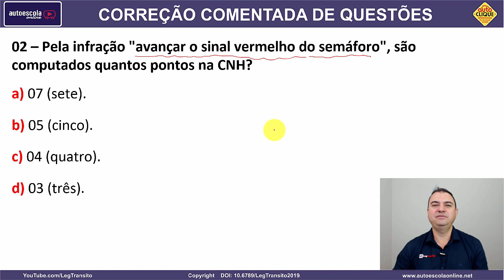02 - QUESTÃO DETRAN COMENTADA